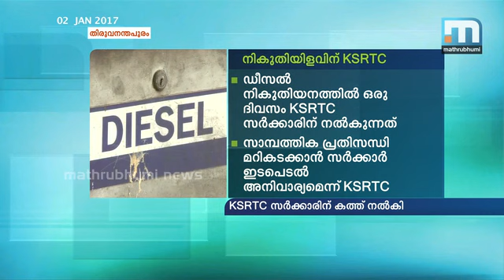ഡീസലിന്റെ മൂല്യവര്‍ധിത നികുതി കുറയ്ക്കണമെന്ന് കെഎസ്ആര്‍ടിസി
തിരുവനന്തപുരം: ഡീസലിന്റെ മൂല്യവര്‍ധിത നികുതി കുറയ്ക്കണമെന്ന് കെഎസ്ആര്‍ടിസി. ഇക്കാര്യത്തില്‍ വൈദ്യുതി ബോര്‍ഡിനും വാട്ടര്‍ അതോറിറ്റിക്കും നല്‍കുന്ന പരിഗണന തങ്ങള്‍ക്കും ലഭിക്കണമെന്ന് കെ.എസ്.ആര്‍.ടി.സി എം.ഡി രാജമാണിക്യം സര്‍ക്കാരിന് നല്‍കിയ കത്തില്‍ ആവശ്യപ്പെട്ടു. നിലവില്‍ 24.52 ശതമാനം വാറ്റ് നികുതി നല്‍കിയാണ് കെഎസ്ആര്‍ടിസി ഡീസല്‍ വാങ്ങുന്നത്. ഇതിനൊപ്പം ഡീസലിനുള്ള സെസ്സും ഒരു ശതമാനം അധികനികുതിയും ചേരുമ്പോള്‍ ആകെ നികുതി 25.75 ശതമാനമാവും. എന്നാല്‍ വൈദ്യുതി ബോര്‍ഡിനും വാട്ടര്‍ അതോറിറ്റിക്കും നാല് ശതമാനം നികുതി മാത്രം ഈടാക്കിയാണ് ഡീസല്‍ നല്‍കുന്നത്. ദിവസം ലാനരലക്ഷം ലിറ്റര്‍ ഡീസല്‍ വാങ്ങുന്ന കമ്പനി നികുതിയായി ദിവസവും നല്‍കേണ്ടത് 57 ലക്ഷം രൂപയാണ്.